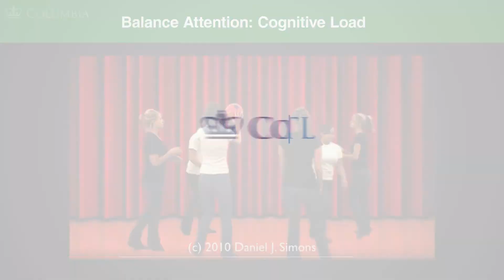CRMx | 3.3.2 Balance Attention: Cognitive Load (Activity Prompt) | Section 3: Anticipation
3.3.2 Balance Attention: Cognitive Load (Activity Prompt) | Section 3: Anticipation